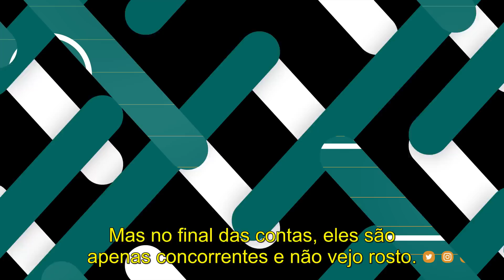KAMARU USMAN ELOGIA GILBERT BURNS E FALA SOBRE KHAMZAT CHIMAEV | LEGENDADO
O atual melhor lutador peso por peso do mundo o pesadelo nigeriano Kamaru Usman falou em entrevista coletiva sobre a luta recente que ocorreu entre Khamzat Chimaev e Gilbert "Durinho" Burns e comentou sobre Khamzat como um futuro oponente, confira.

💬 Conta pra gente na seção de comentários abaixo o que você achou desse video.

👉 Ficamos bem felizes com cada like e principalmente com cada novo inscrito! Entao increva-se no nosso canal para apoiar a produção de conteúdo sobre MMA.

🎥 Bem-vindo ao Canal MMA Versão Brasileira 🎥
O ponto de encontro para informações, notícias, entrevistas e podcasts do mundo do MMA, do UFC e Bellator. 🎯

🇧🇷 Muito material sobre o mundo do MMA é constantemente produzido em inglês e o nosso objetivo aqui é tornar esse conteúdo mais acessível aos brasileiros disponibilizando estes tópicos para vocês em português.
➡️ Queremos dividir com você que não fala inglês a nossa paixão e as novidades mais interessantes sobre este esporte.

🇬🇧 We are a small channel that aims to bring the news of the MMA world to the brazilians that don't speak english.
➡️ By being a brazilian, I know its very hard to find all the content that is out there in english, in portuguese. So the goal of this channel is to make all this content more accessible to portuguese speaking people that don't speak english.

Se você quer ficar por dentro das novidades do MMA mundo afora esse canal é feito para você!

👍 Conecte-se com a gente!
Sigam-nos em sua rede social favorita